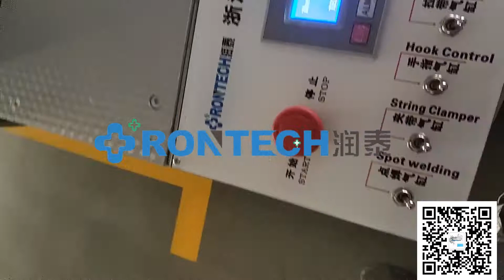浙江润泰科技 全自动口罩 外点一拖一视频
Vanessa
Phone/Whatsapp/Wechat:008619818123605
Address:No.4, Building E, No.188, Wangxin Road,
            Ruian Economic Development Zone,Ruian City,
            Wenzhou City, Zhejiang Province